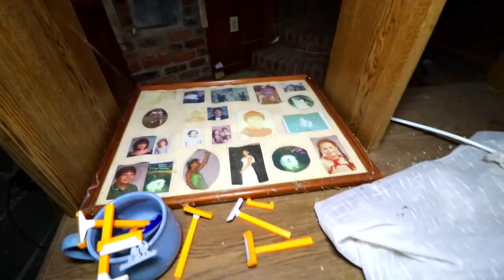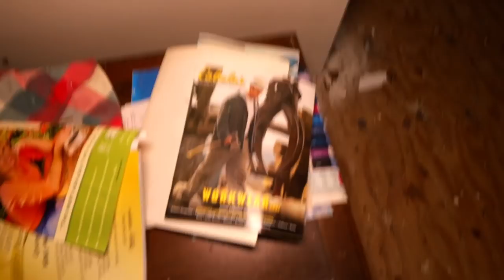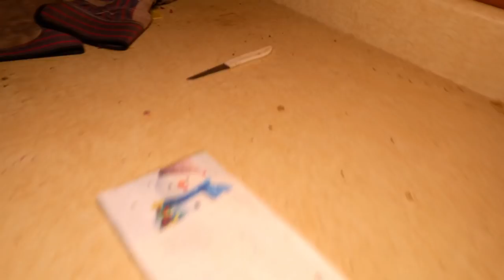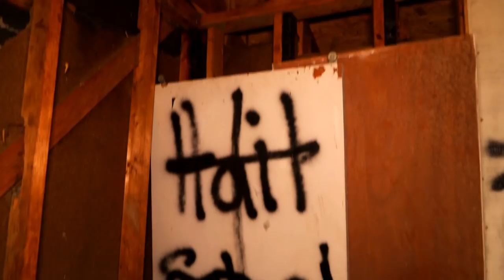EXPLORING TWO RANDOM CREEPY ABANDONED HOUSES, SEARCHING FOR NEW LOCATIONS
Join Joe and Chris as we go searching for new locations and find us EXPLORING TWO RANDOM  CREEPY ABANDONED HOUSES

2764 Pleasant Road Suite A PMB 10222